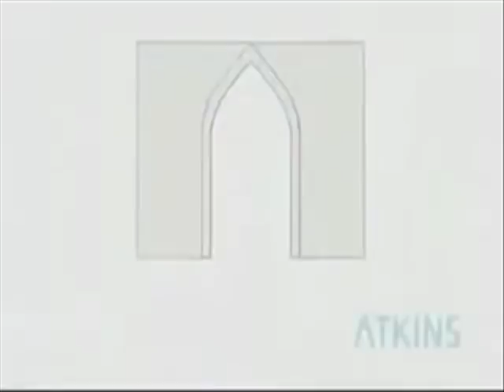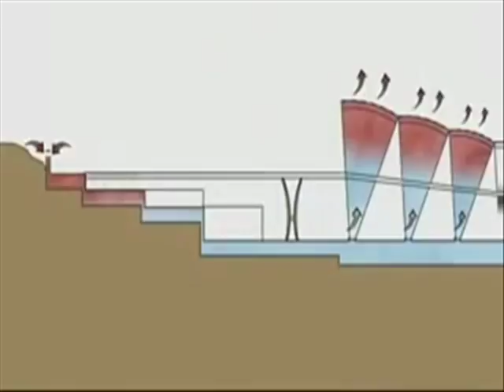Mekkah 2020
JL Lamandau III No 07 Kebayoran  Baru Jakarta Selatan